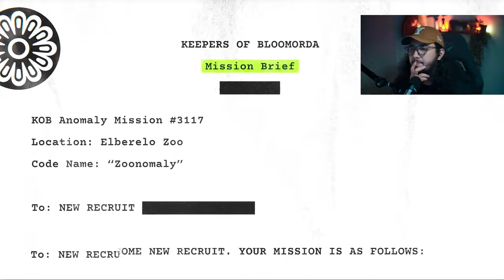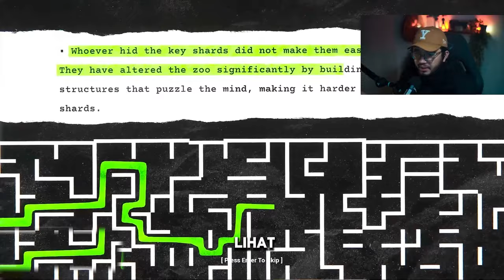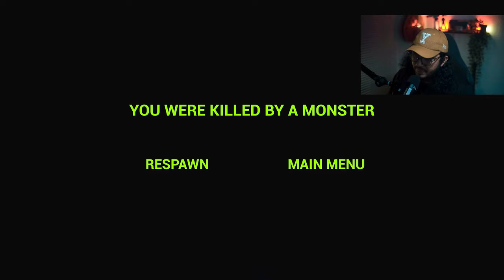ZOONOMALY - REVIEW HEWAN KEBUN BINATANG!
Hai guys! Maen game horror lagi yuk!
Kita review binatang yang ada di kebun binatang ini yuk!